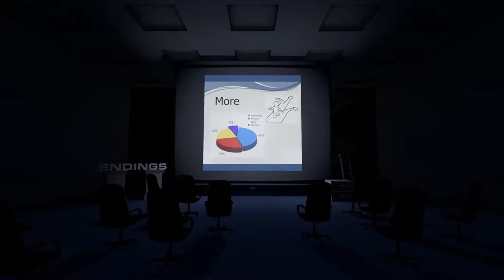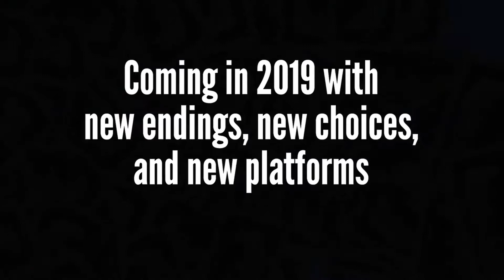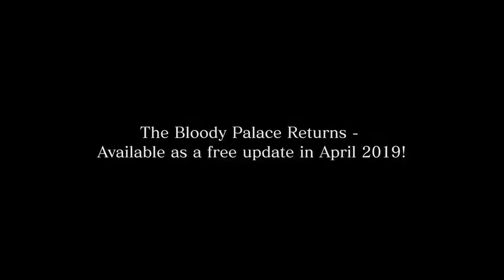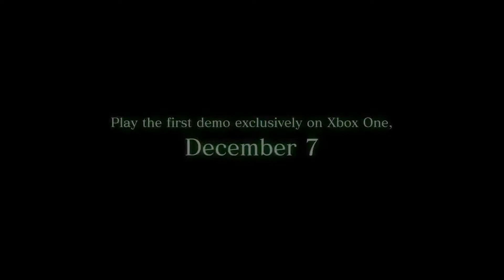Game Awards Round Up